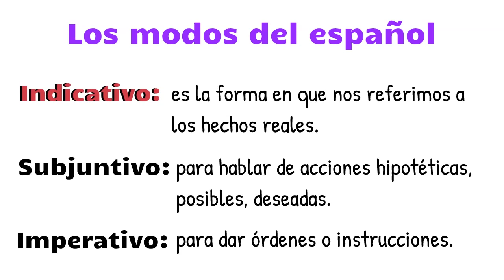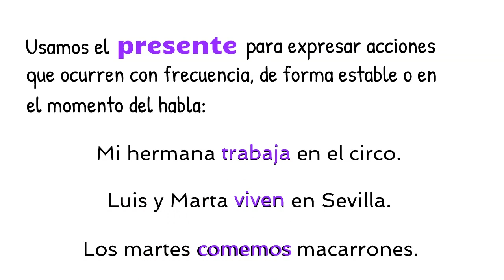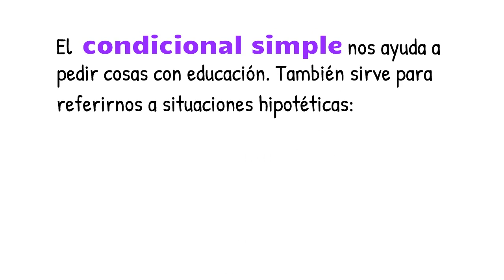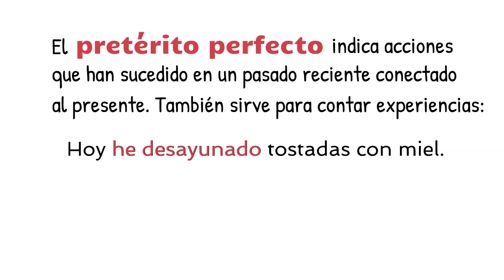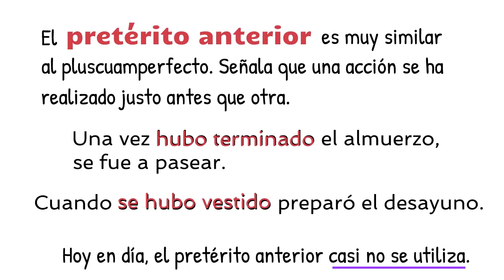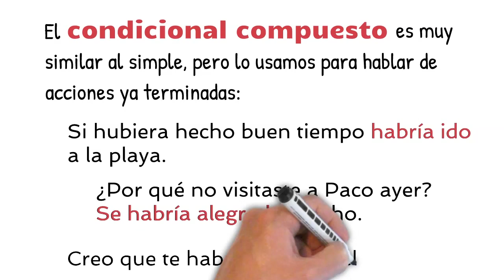Todos los tiempos verbales del modo indicativo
¿Qué es el modo indicativo? ¿Cuántos tiempos verbales tiene el español? ¿Para qué sirve cada uno? Seguro que alguna vez te has hecho estas preguntas. En este vídeo vamos a resolverlas todas. Además, vas a encontrar ejemplos de todos los tiempos verbales del modo indicativo.